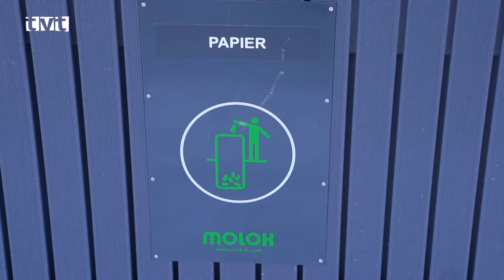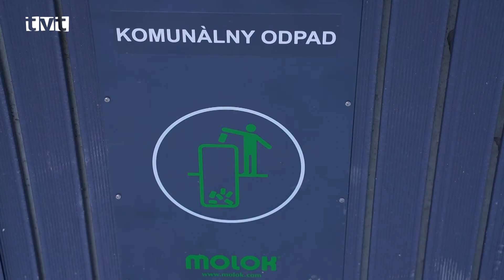Polopodzemné kontajnery v Košútoch II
Na sídlisku Košúty II pribudli pred pár týždňami polopodzemné kontajnery na separovaný aj komunálny odpad. Zmestí sa do nich oveľa vyšší objem odpadu.  Zároveň zaberajú menšiu plochu ako štandardné 1 100 l smetné nádoby. Vyskytol sa aj problém. Niektorí obyvatelia majú totiž v separovaní odpadu rezervy.